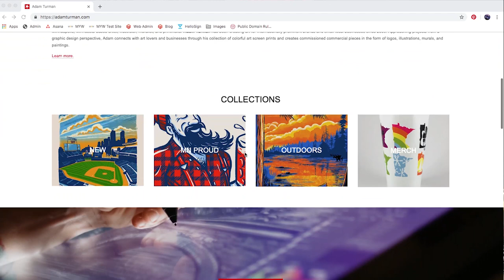Mural Installation At Adam Turman's Studio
Meet the newest Murals Your Way artist Adam Turman! Bridget from Murals Your Way had the opportunity to interview Adam and help install a new wallpaper mural in his studio.

Get all the latest information on new products, sales, and videos by signing up for our newsletter today